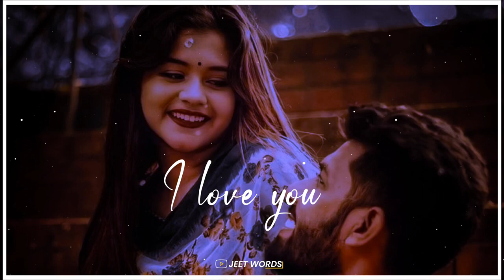Dhadkan 😍 Ho Tum 💖 Love Shayari Status ❤️ Love Status 😘 Romantic Status In Hindi 💞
love status
romantic status
hot couple romantic status
kiss romantic couple status
kiss status
hot status
couple status
couple video status